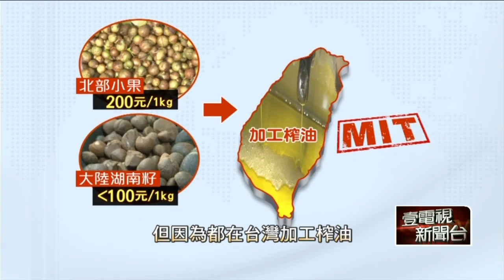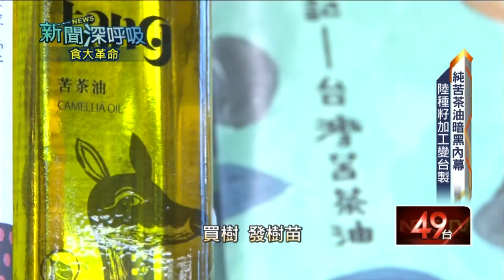新聞深呼吸0114》純苦茶油暗黑內幕 陸種籽加工變台製